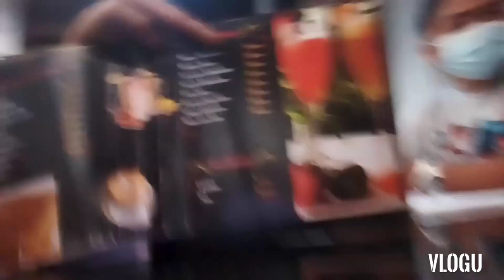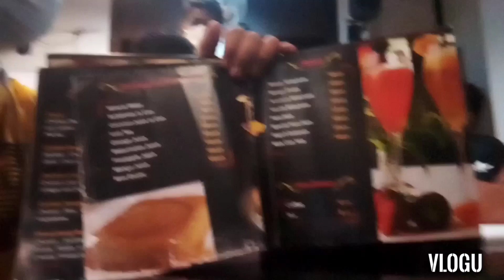Mukbang/Abu Dhabi/resto pinoy retaurant./maraming slamat sa masasarap na pagkain